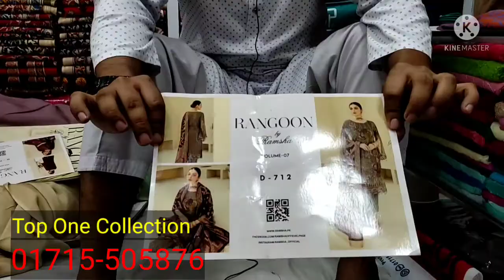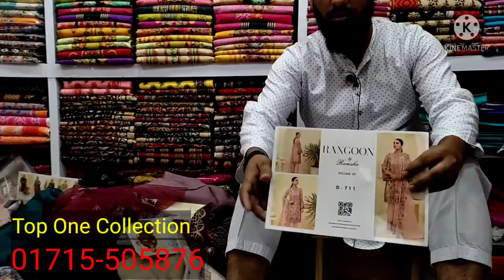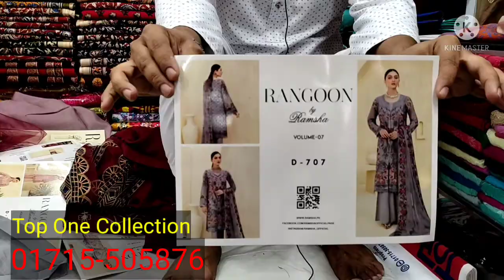😱😱 Pakistani dress RANGOON BY RAMSHA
Original pakistani dresses
Brand : Ramsha
Catalog: Rangoon
vol: 07

Luxury Chiffon collection with heavy embroidered work. dupatta is so luxury.

price: 5100/-